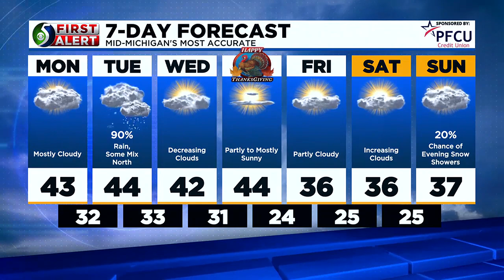First Alert Forecast: Monday afternoon, Nov. 20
Meteorologist Diane Phillips has your afternoon forecast.